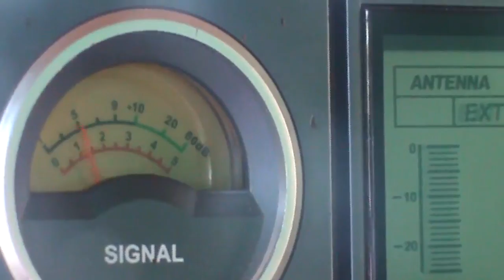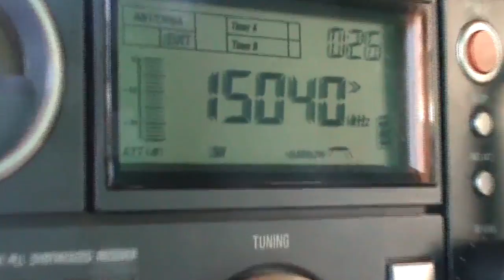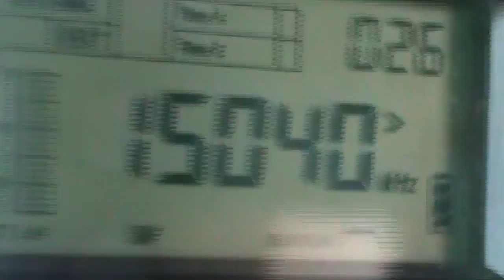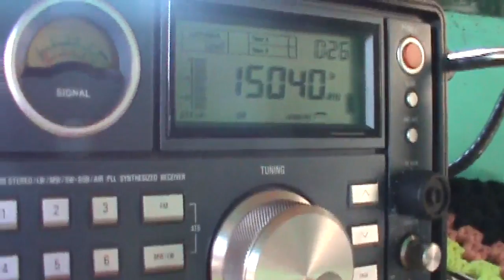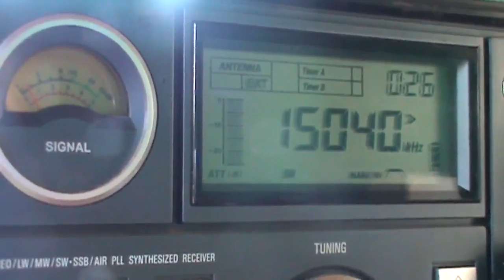15040 kHz All India Radio , Bengaluru | India (Shortwave 19 meters band)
15040 kHz All India Radio , Bengaluru | India (Shortwave 19 meters band) Received Received 14.635 KM 13:03 UTC Mais Dexismo e Radioescuta | Shortwave DXing